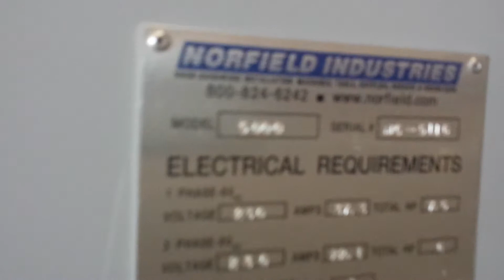Absolute Auction of Door Manufacturing Plant- Norfield 5000, Peterbilt and more